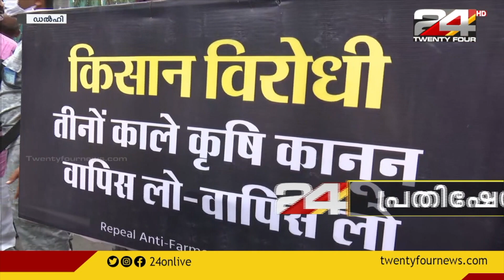കാർഷിക നിയമങ്ങൾക്കെതിരെ ടാക്ടറിൽ രാഹുൽ ഗാന്ധിയുടെ പ്രതിഷേധം